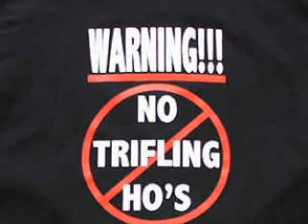ZONE FT. Aday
FLIPPIN DOWN THE AVENUE!